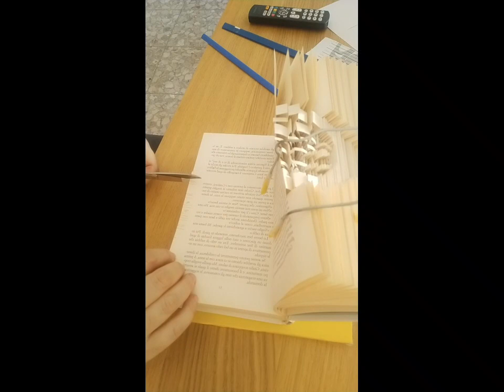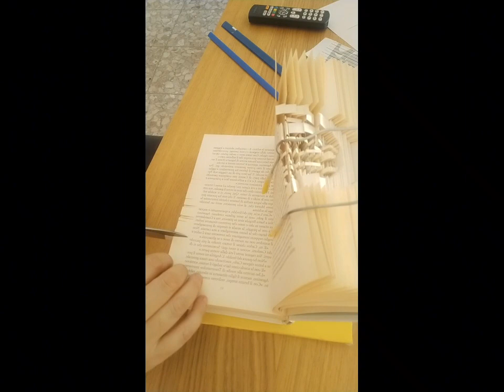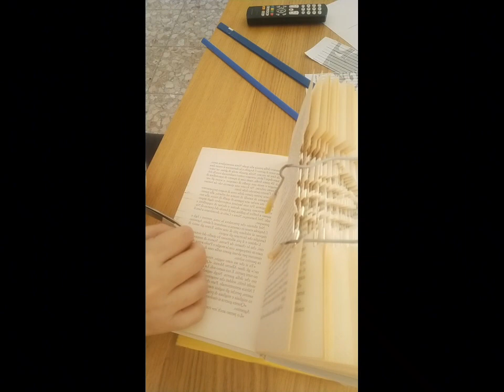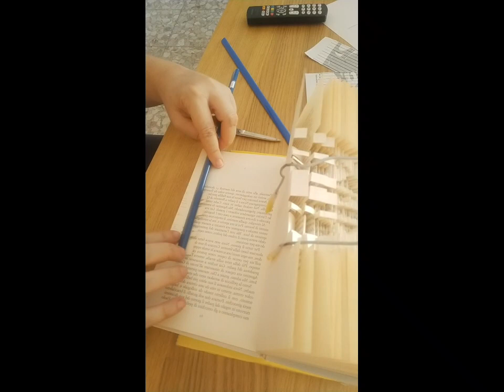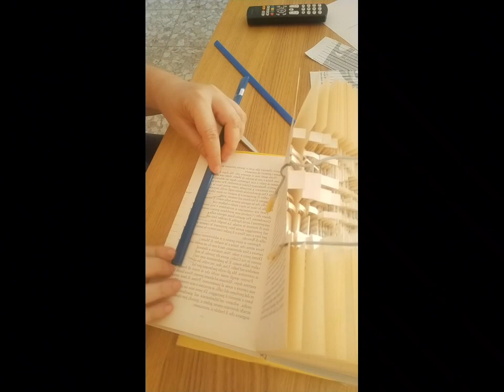29 settembre 2023